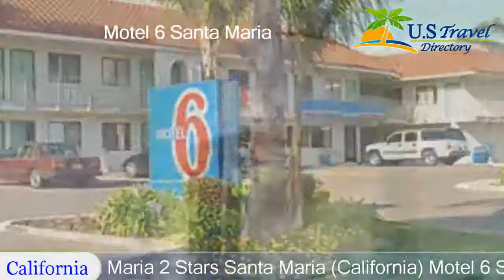Motel 6 Santa Maria, Santa Maria Hotels - California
Motel 6 Santa Maria 2 Stars Santa Maria, California Within US Travel Directory Motel 6 Santa Maria is located 15 minutes from the Pacific Ocean. The motel features an outdoor pool and guest rooms with expanded cable TVs.
Rooms offer Wi-Fi and are equipped with desks. They also have bathroom amenities.
Santa Maria Motel 6 offers guests laundry facilities and free local calls.
Motel 6 is less than one kilometer from North Broadway Plaza Shopping Center. It is within 4.8 km of Santa Maria Speedway and Allan Hancock College and 16.1 km from Black Lake Golf Course.
Hotel Location :
 Motel 6 Santa Maria, 2040 North Preisker Lane CA 93454, USA
Booking Now: